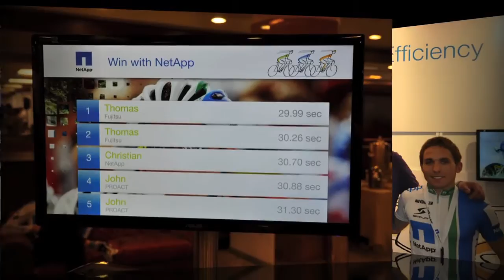Graham Lee Photography and Team NetApp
How Team NetApp use still photography to market themselves via social media.

Graham Lee Photography works closely with NetApp to understand their brief and deliver the images to achieve that goal.

Graham is an event photographer based. He covers corporate events in the UK and globally.

See more of Graham Lee Photography's work..